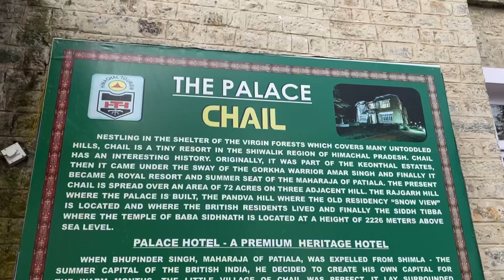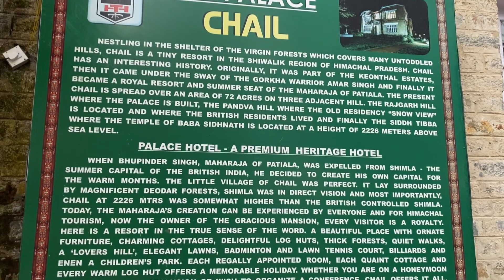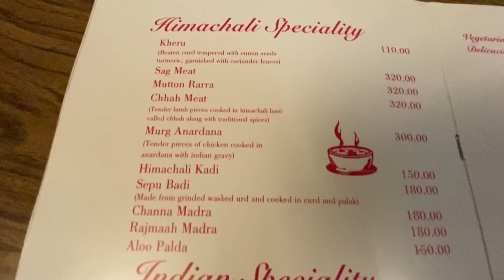Royal Stay at MAHARAJA PATIALA’s THE PALACE Chail | Room Tour |Dinner served in Antique Crockery ep5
Royal Stay at MAHARAJA PATIALA’s “ THE PALACE ” Chail | Room Tour | Dinner | Antique Crockery